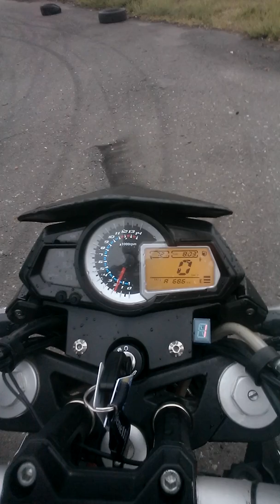BENELLI TNT-300,указатель включенной передачи